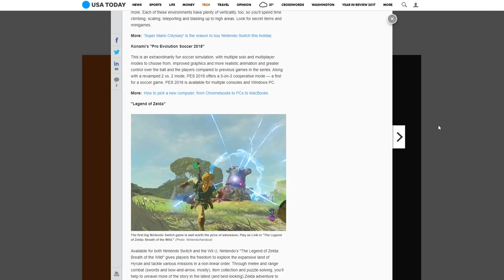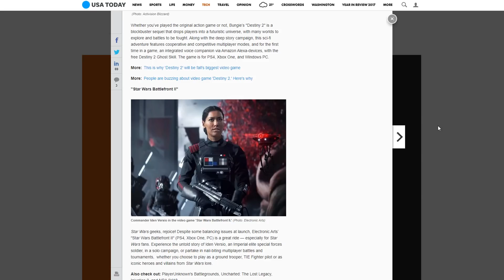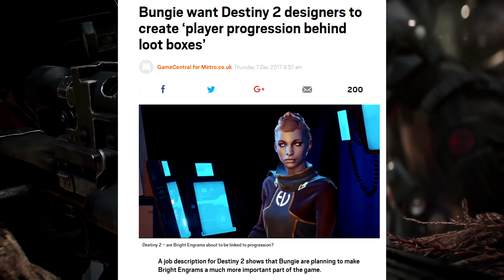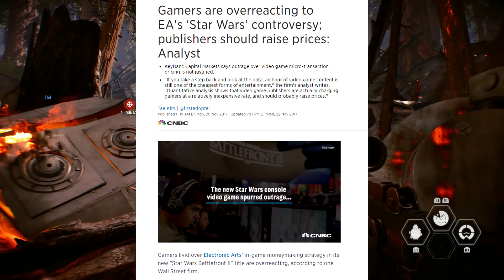USA Today Says EA's Battlefront 2 Is One Of 2017's BEST Games....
★ A questionable review of 2017 in gaming has popped up claiming Destiny 2 and EA's Star Wars Battlefront 2 are among the best... ★